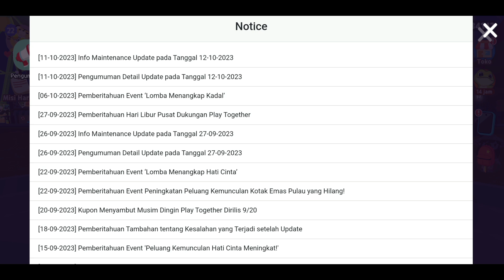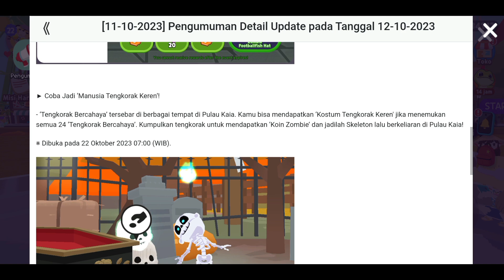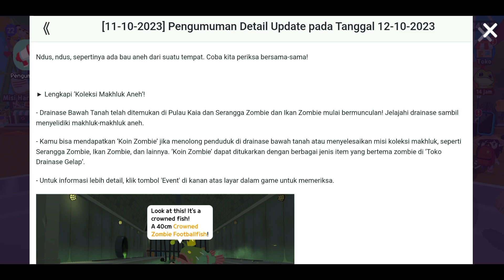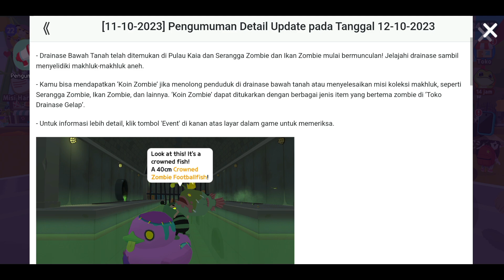BESOK UPDATE EVENT KOIN ZOMBIE, RUANG DRAINASE BAWAH TANAH, DAN KOLEKSI ZOMBIE, PLAY TOGETHER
Halo Semuanya

Besok Play Together Update Event Baru Halloween Tema Zombie